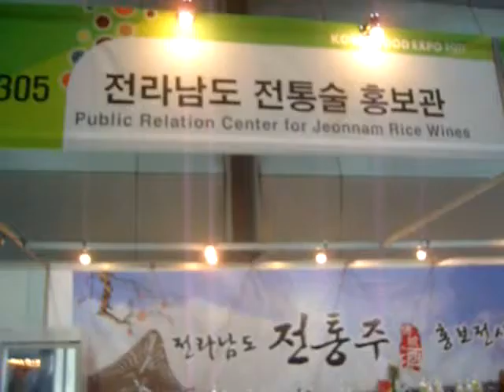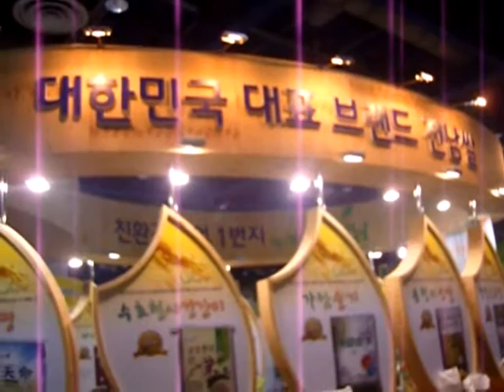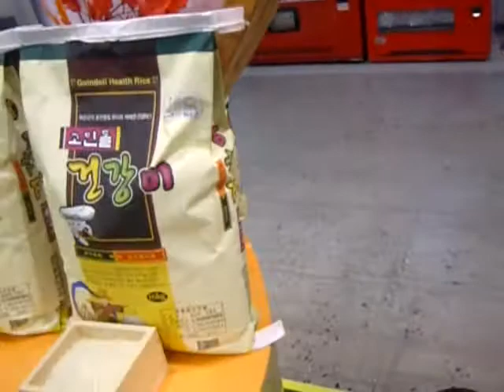korea food expo 2011 - jeonnam - rice&traditional alcohol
korea food expo 2011
코리아 푸드 엑스포 2011

cybercoex supporters 2th 39조 홍신혜
jeonnam - rice&alcohol 전남의 쌀과 전통주